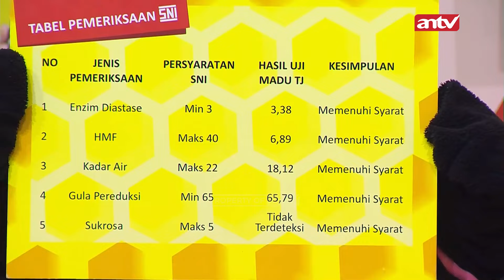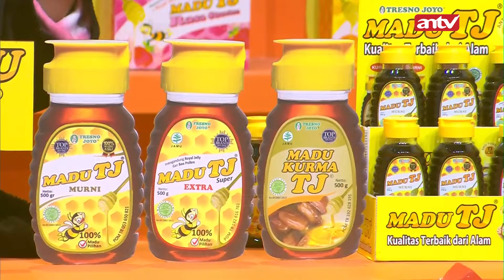[FULL] Eko: Kebanyakan Masak Tangannya Jadi Keriput | Pesbukers Ramadan Eps 13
RD 4084
SPA 0004